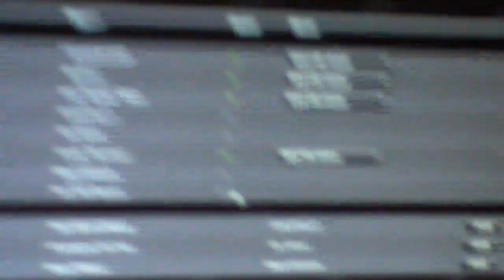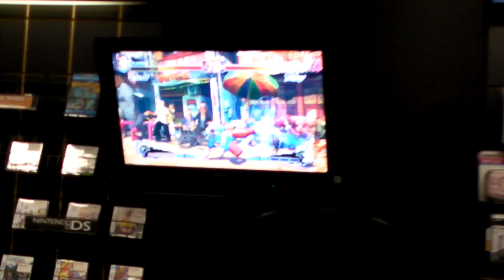PlayNTrade SSF4 Debut tournament - Candid footage pt1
Some candid footage of the crowd and atmosphere at the PlayNTrade SSF4 launch tournament event held in Danbury, CT.